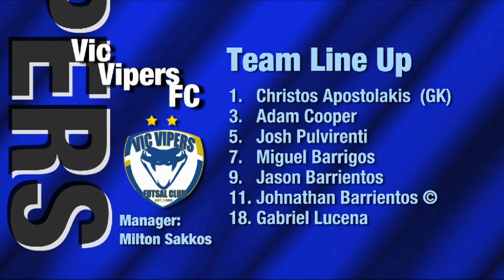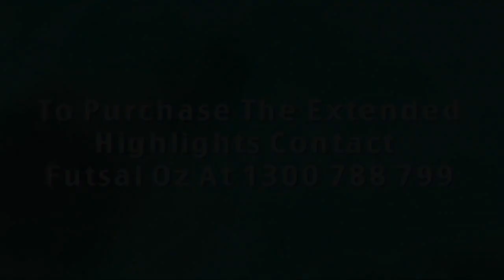Vic Vipers v Brunswick, Round 17, (Men's) 2013 Season, NIKE V-League Premiership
'Vic Vipers v Brunswick, Round 17, (Men's) 2013 Season, 'FUTSAL Oz' 'V League premiership' 'VLP' Season 2013 on 'FUTSAL TV'